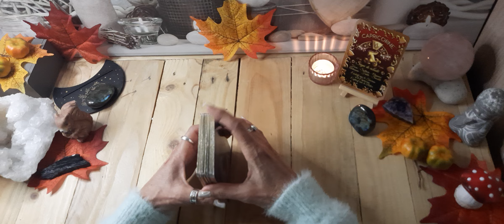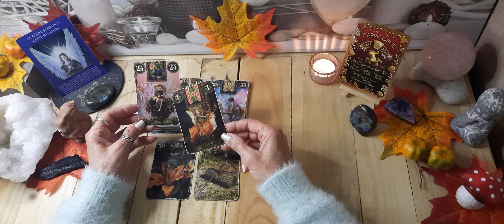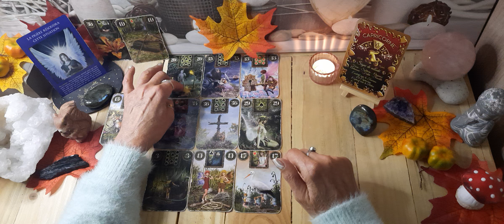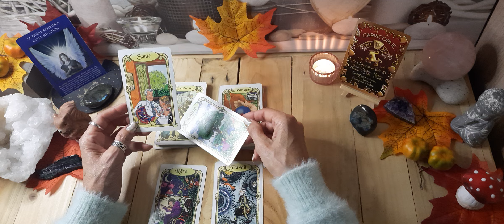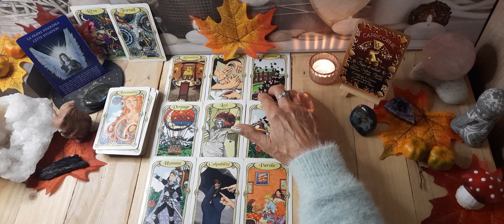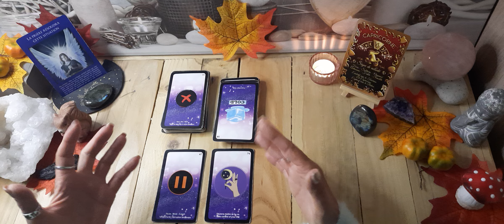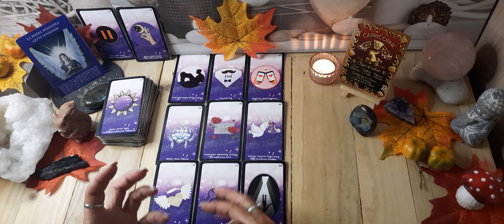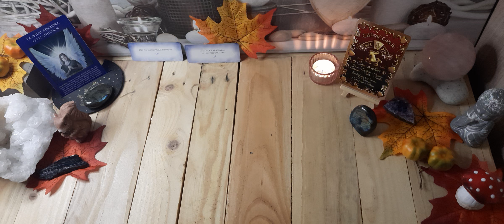CAPRICORNE ♑️ NOVEMBRE 2024 🧚‍♀️ on célèbre une victoire professionnelle 💫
GUIDANCES HEBDO ET MENSUELLES
# MATÉRIEL ET FINANCIER
# PROFESSIONNEL
# SENTIMENTAL
Merci pour vôtre discernement  cela reste des guidances générales et non personnelles,  prenez les messages qui vous parlent et laissez le reste 🙏🏼
Pensez à écouter vos autres signes
# ASCENDANT
# LUNAIRE
# VENUS
Amicalement
CATHY ⚘️ ❤️